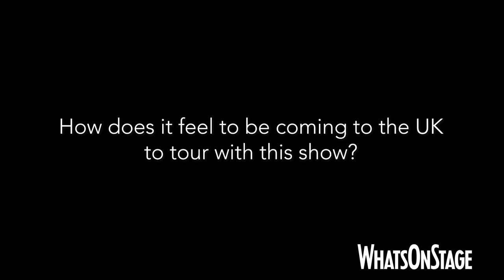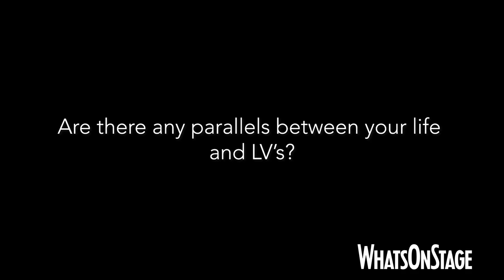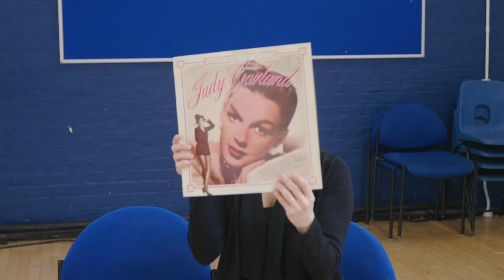Christina Bianco mash-up medley | The Rise and Fall of Little Voice in rehearsal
WhatsOnStage caught up with Christina Bianco during rehearsals for the UK revival tour of Jim Cartwright's The Rise and Fall of Little Voice.

As well as chatting about the role of LV, which she was always destined to play, the beloved impressionist also treated us to a series of fun mash-ups. What happens when the Spice Girls meet Judy Garland, when Wham! meet Christina Aguilera, when The Beatles meet Shirley Bassey and when The Rolling Stones meet Liza Minnelli?

Telling the story of a reclusive daughter with a mega singing voice and an admiration for the classic divas, The Rise and Fall of Little Voice also features Shobna Gulati (as Mari Hoff), Ian Kelsey (as Ray Say), Akshay Gulati (as Billy), Anna Hale (as understudy LV and Sadie), William Ilkley (as Mr Boo), Fiona Mulvaney (as Sadie) and James Robert Moore (as Phone Man).